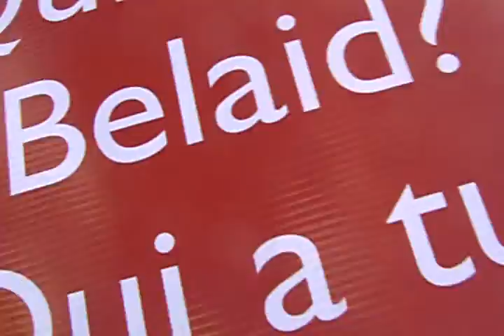marche internationale contre le terrorisme 2015-03-29